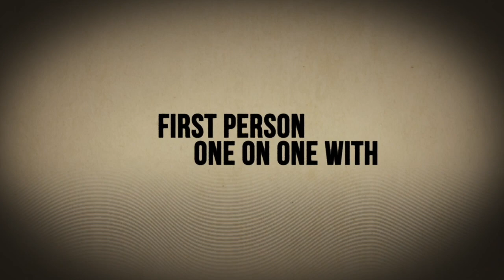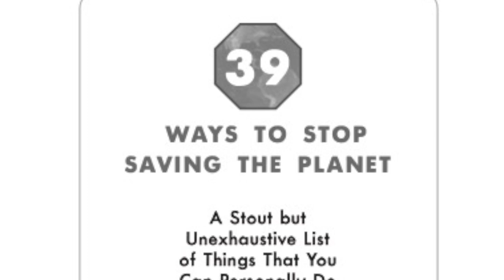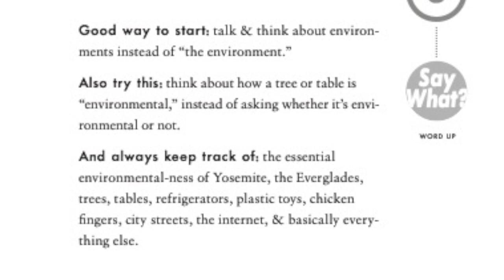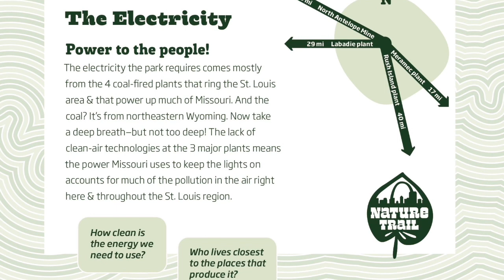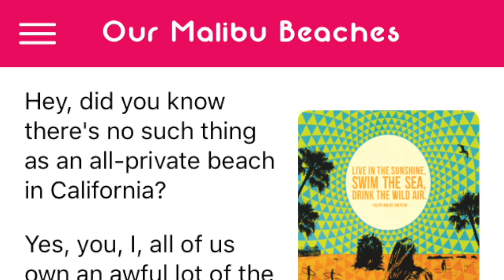First Person One On One with Jenny Price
In this edition of First Person One on One, author, environmentalist, and artist Jenny Price discusses her new book, “Stop Saving the Planet!: An Environmentalist Manifesto,” with host Rod Milam. She talks about how she sees an urgent need to change the thinking of corporations, government, self-identifying environmentalists, and everyday people when it comes to dealing with global climate change. In her book, she addresses what she calls "out-there-environmentalism" and how it's detrimental to progress and change that needs to be made by large institutions to get global temperature change under control. She says we know how to do this on a large scale, but asks if the political will can be built to get it done as soon as possible.